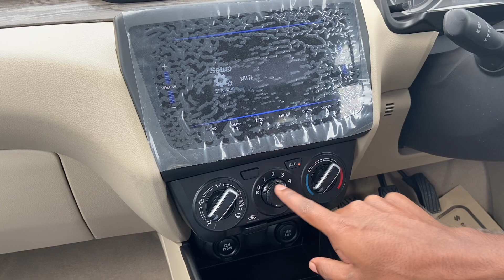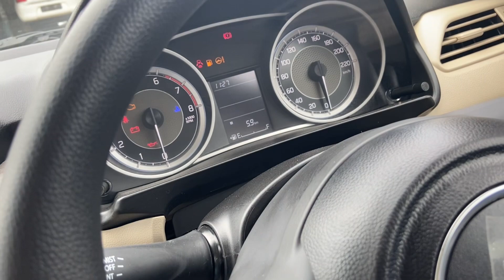Maruti Suzuki Dzire VXI PDI. Customer’s Review before taking delivery 2023.